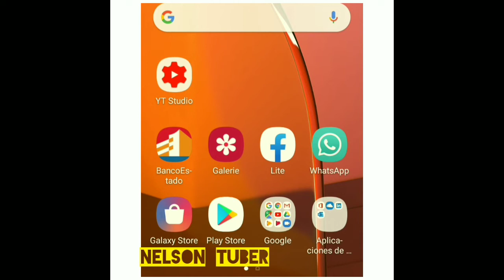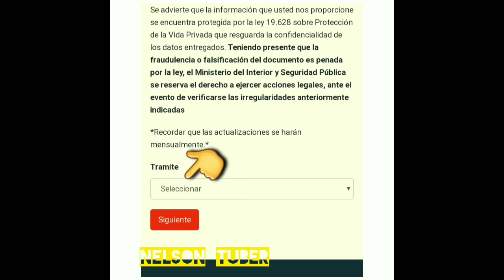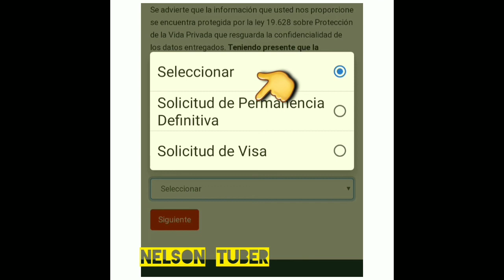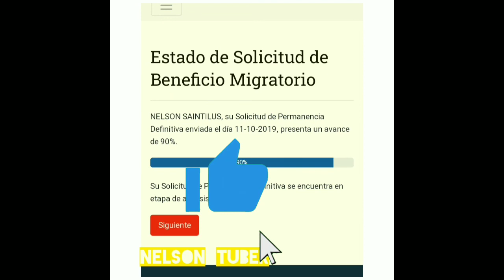men kijan pou consulta si certificado permanencia ou byen viza temporaria si li soti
men kijan pou gade si certificado permanencia la soti

abone avek chanel nelsontube a paske anpil bel video kap vini mw pata renmenw pèdi yon video